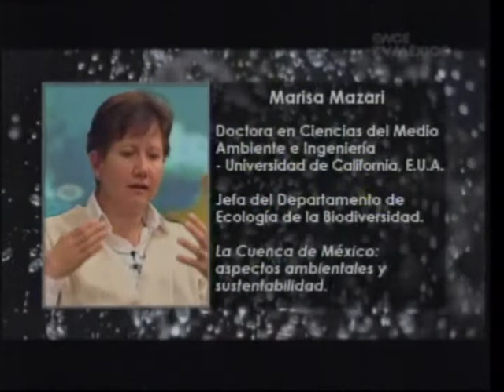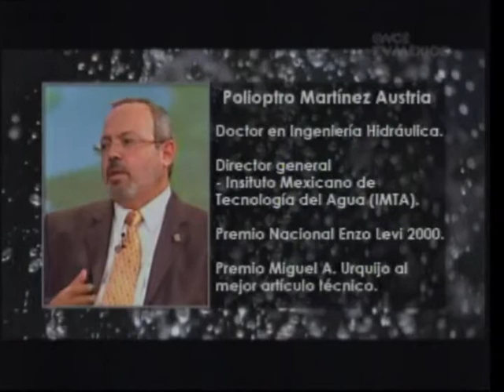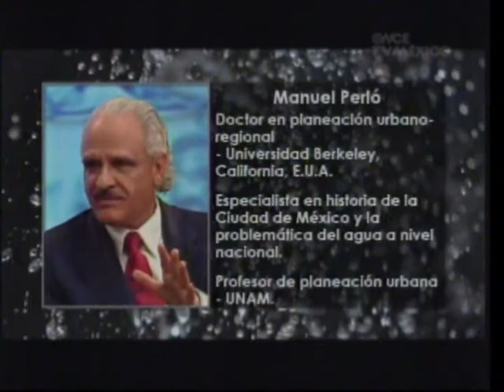Semana 47 ~ Lo Mejor De Discutamos México 2010 ~ (1 de 3)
XX. Actualidad - Caleidoscopio cultural/XI -
Agua. El dilema del futuro Programa 138
La política cultural Programa 139
Petróleo Programa 140
Domingo 19 de diciembre, 20:30 horas, Canal 11